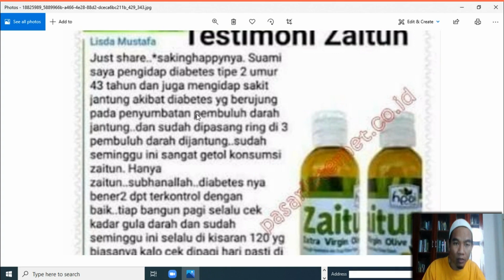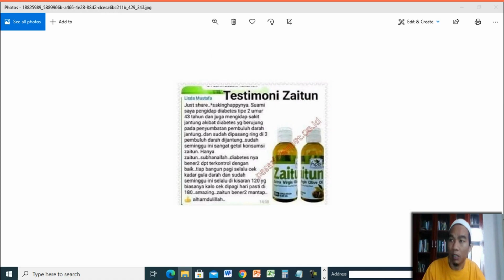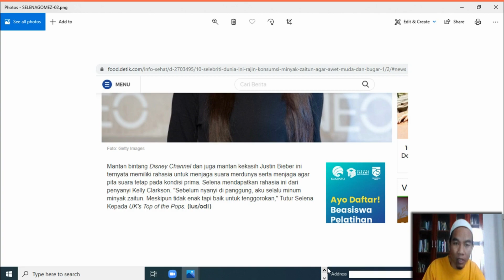Jual Minyak Zaitun Murni Murah di Kota Tebing Tinggi Order 081282707458